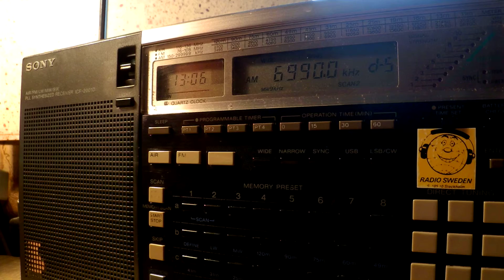10 10 2015 Local Radio Voronezh in Russian to Russia via Comintern Radio 1305 on 6990 Voronezh